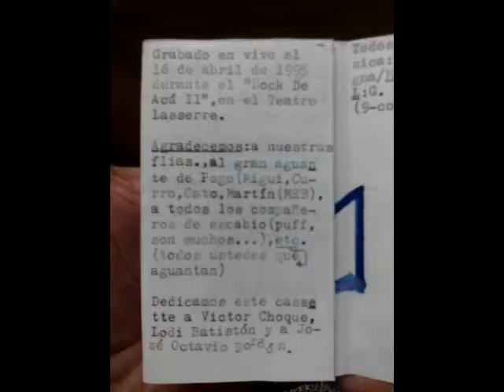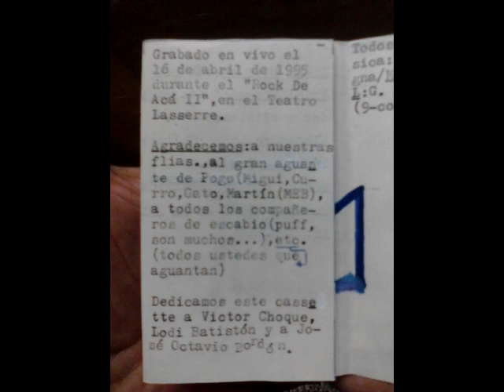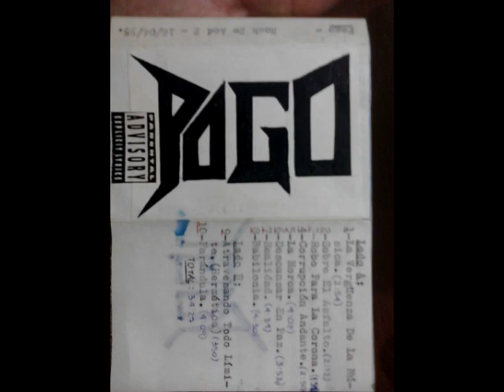POGO "Rock de acá II" FULL ALBUM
1) 0:00 La vergüenza de la música
2) 3:10 Sobre el asfalto
3) 6:00 Robo para la corona
4) 7:49 Corrupción andante
5) 11:00 La horca
6) 16:00 Descansar en paz
7) 20:22 Realidad
8) 25:22 Babilonia
9) 30:18 Atravesando todo límite (Hermética cover)
10) 34:17 Farándula

*Extraído desde cassette (Imágenes en video)
*Grabado en vivo el 16 de abril de 1995 durante el "Rock de acá II", en el teatro Lasserre (Rafalea, Santa Fe)